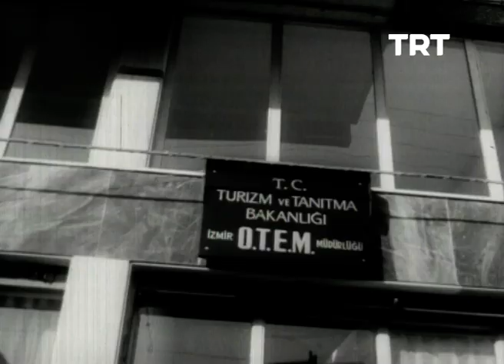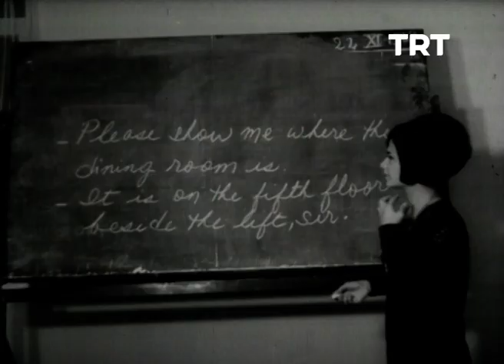İzmir'de Otelcilik Eğitimi (1968) | TRT Arşiv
Otelcilik endüstrisinin ihtiyacını karşılayacak nitelikli personel yetiştirmek için kurs açılır. Burada görevlere yönelik verilen eğitimlerin yanı sıra İngilizce eğitimine de önem verilir.
1968 yılında İzmir Büyük Efes Otel'de düzenlenen eğitim kursu TRT Arşiv'de.